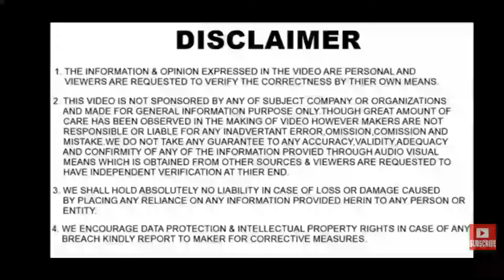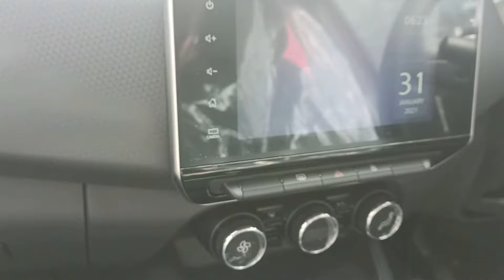Flare Red Garnet color Nissan Magnite|| Nissan India|| Nissan Magnite xv premium Red and Black DT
In This video we are talking about the nissan magnite signature color dual tone flare Red Garnet color and Onyx black

Accessories Price List Of Nissan Magnite   As Below
Seat belt + neck Rest  999 Rs
Bold Design Seat Cover  7499 RS
cushion Pillow  899  Rs
PVC Cabin Mats  999 Rs
Tail Cum Tail Door Garnish   1599 Rs
Bumper Corner Protector  1299  Rs
 Front Chrome Garnish  1098  Rs
Door Wisor  2249  Rs
Tail Gate Entry Guard  1599  Rs
Door Edge Guard  290  Rs
Tissue Box  70  RS
Carpet Mat  1399  Rs
Body Cover   1399  Rs
3D Mats  2799 Rs

NissanMagnite Xv Naturally Aspirated Engine  Dual Tone Pearl White And Onyx Black  Full Detailed Review

Mileage Test Of Nissan Magnite XV Naturally Aspirated Engine By Customer Who Share His experience With By A Small Video Thank Viewers For Supporting Me

Nissan Magnite Different Color Tourmaline Brown Onyx Black  CVT variant Full Detail Review

Full review of nissan magnite cvt xv premium

Full Details Of Nissan Magnite Xv Natural Aspirated Engine  Start And Stop Engine Noise And Engine Vibration Price Of Nissan Magnite . Xv Variant N|A
Which Produce 72 PS power at 96 NM of Torque

 The Japanese automaker has set high expectations for the recently-launched Nissan Magnite. With an aggressive price, which is actually the most affordable in the segment and some advanced features, the compact SUV has been warmly welcomed by Indian customers. In less than half a month within its arrival, the Nissan Magnite has recorded more than 10,000 bookings: 60% for the top-spec variants and 40% for online bookings. The rising demand has made its waiting period increase up to three months, depending on the variants

The Nissan Magnite lineup is offered in 20 variants across four trims: XE, XL, XV and XV Premium. The subcompact SUV receives its power from two engine options: a 1.0-litre 3-cyl NA petrol motor and a 1.0-litre 3-cyl turbo-petrol motor. The transmission duties are performed by two transmission options: a standard 5-speed MT and a CVT which is only available on the turbo-petrol motor

Variant

Waiting Period

XE MT

+32 Weeks

XL MT
20-24 Weeks

XV MT
18-20  Weeks

XV Premium MT

2-4 Weeks

Turbo XL MT

10-12  Weeks

Turbo XV MT

16-18  Weeks

Turbo XV Premium MT
16-18 Weeks

Turbo XV Premium (O)

12-14  Weeks

Turbo XL CVT

8-10  Weeks

Turbo XV CVT
16-18  Weeks

Turbo XV Premium CVT

10-12  Weeks

Turbo XV Premium (O) CVT
12-14  Weeks

As aforementioned, the Nissan Magnite is equipped with some advanced features including an 8.0-inch infotainment system which supports Apple CarPlay and Android Auto connectivity, a 7.0-inch TFT instrument cluster, Nissan Connect with more than 50 connected car features, a segment-leading 360-degree camera, wireless phone charging, an air purifier, an ambient lighting system and puddle lights. The SUV can also ensure a safe journey for both the driver and the passengers with a wide range of safety features which include dual airbags, ABS with EBD, hill start assist, traction control and electronic stability control, etc.

The new Nissan Magnite has bagged more than 15,000 bookings in just 15 days from its official launch. And, the Japanese carmaker has received over 1,50,000 enquiries for the SUV.

The Nissan Magnite subcompact SUV was officially launched in India this month at a special introductory price of ₹ 4.99 lakh (ex-showroom, Delhi) to grab the attention of the Indian customers. And, Nissan India has managed to achieve that as the Japanese carmaker has bagged over 15,000 bookings for the subcompact SUV in just 15 days since its launch in the Indian market. Do note, the introductory prices are valid for customers who book the car before December 31, 2020. The carmaker has received 1,50,000 enquiries for its latest SUV since its official launch in India.

Apart from this, Nissan India also announced lowest-in-class maintenance cost for the Magnite SUV at just 29 paise per km for 50,000 kms. The carmaker also offers a warranty of 2 years or up to 50,000kms which can be extended for up to 5 years or up to 1 lakh kms at a nominal cost. Additionally, Nissan has also introduced a prepaid maintenance plan called - 'Nissan Magnite Care' offering its customers to save up to 22 per cent. Applicable for two to five years, the plan is available at all Nissan service networks across the country in two options - Gold & Silver